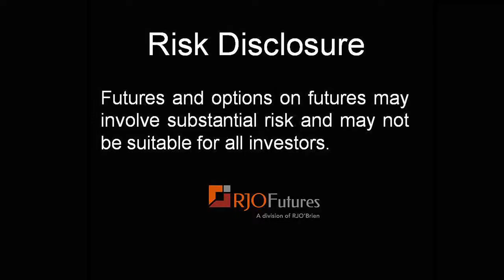07/28/14 - Daily Market Update - Metal Futures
Senior Market Strategist Eli Tesfaye gives you his metal futures commentary for the week. All metals futures markets except for copper are trading above the daily pivot number. The geo-political tension has not gone away, so the markets continue to rally. Overall, Eli sees it as being a quiet market for now. The week is packed with economic reports. Eli has some strategies for the upcoming volatility, give him a call to discuss. To learn additional information about Eli and see more of his commentary